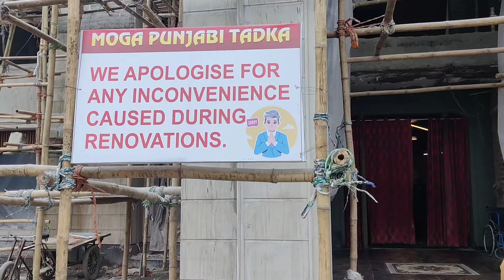बहना के घर से विदाई हमारी 🥹🥹🥹🥹🥰